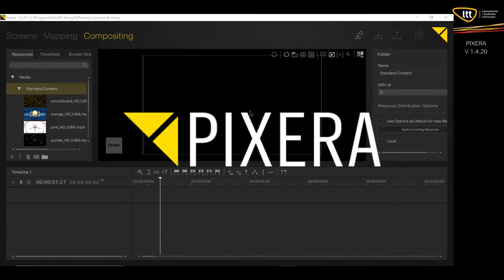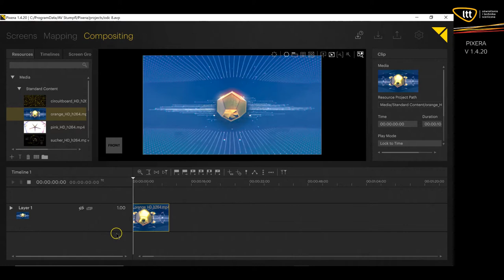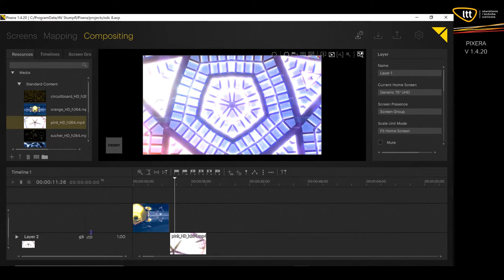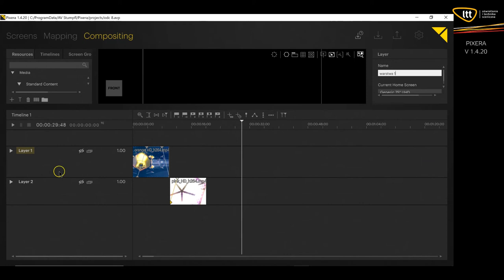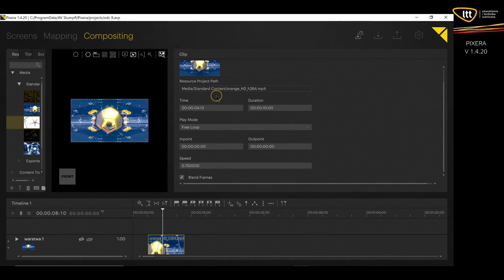PIXERA odcinek 10 - Zakładka COMPOSITING - Podstawy Timeline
W tym odcinku zobaczymy podstawy programowania Timeline
PIXERA Ver.1.4.20